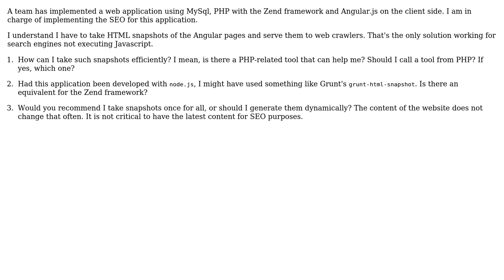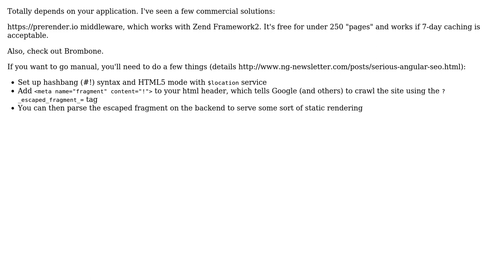Software Engineering: Implementing SEO for a Zend Framework/PHP/Angular.js application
With thanks & praise to God, and with thanks to the many people who have made this project possible! | Content (except music & images) licensed under CC BY-SA | Music | Images & others | With thanks to user Pierre.Vriens user Noah B user Jerome Verstrynge and the Stack Exchange Network Trademarks are property of their respective owners. You are responsible for your own actions.